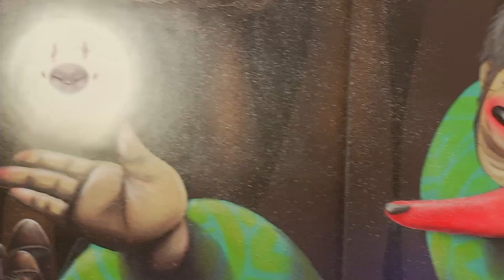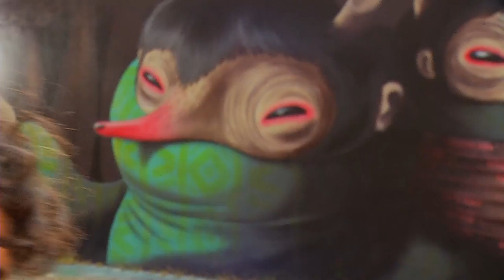El graffiti ha convertido a El Poblado en una galería de arte [Tu cuadra, me cuadra] Telemedellín